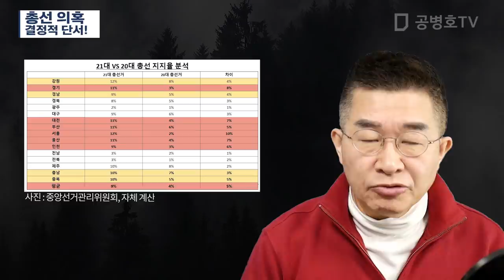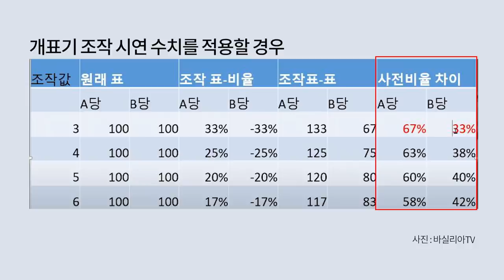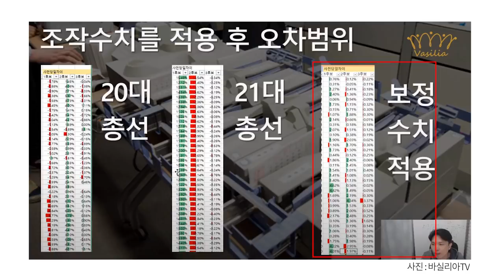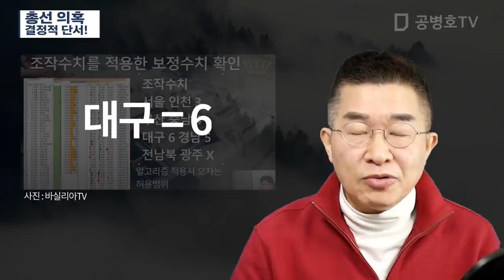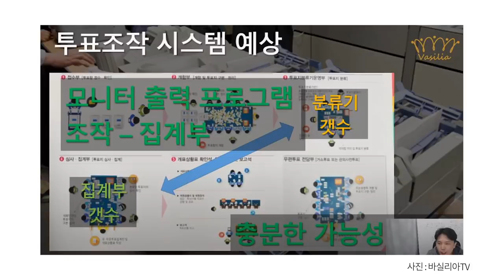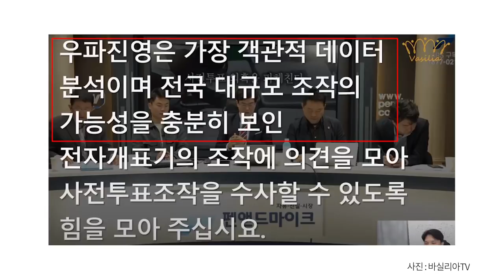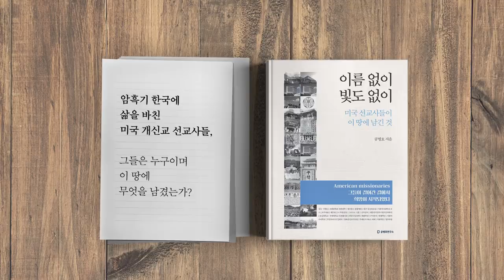총선 의혹 / 결정적 단서! [공병호TV]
총선 의혹 / 결정적 단서!